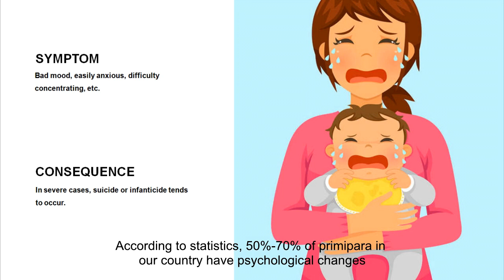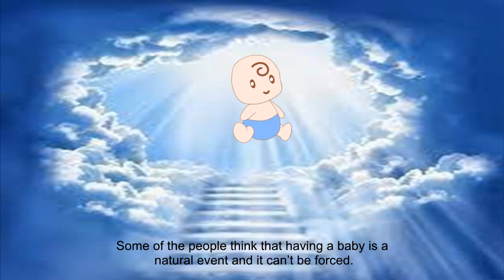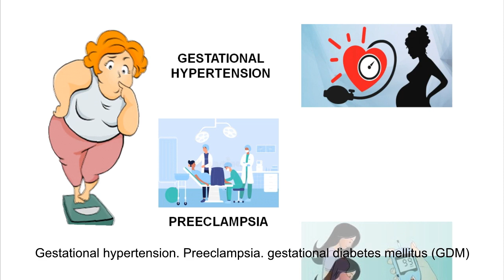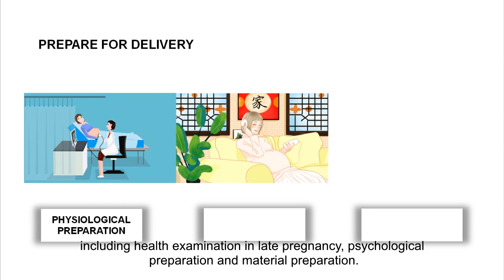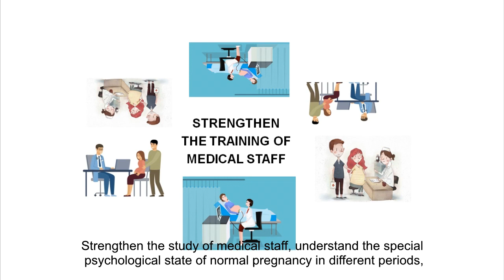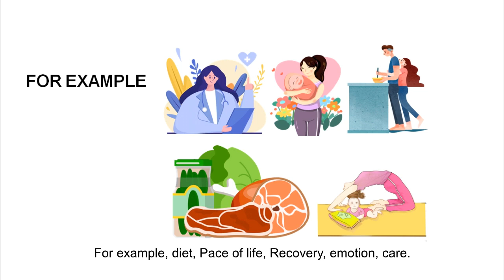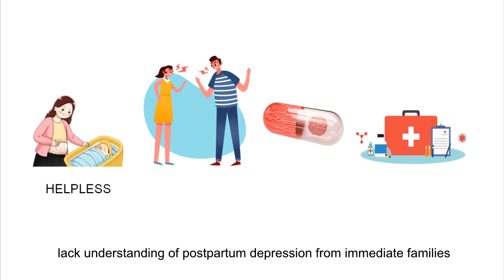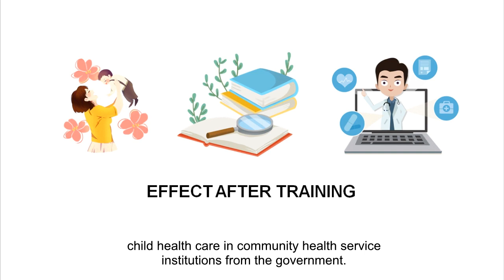Postpartum depression patient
This training program aimed to increase the awareness
of the society towards postpartum depression disease. It
enhances the society with the knowledge of postpartum
depression and emphasize the importance of them to
help the patient to get rid of this disease. Meanwhile,
the women will be popularized the whole pregnancy
process through this training program. It helps them to
be prepared mentally and physically to welcome the
birth of a new life and what they can do to prevent the
postpartum depression disease.